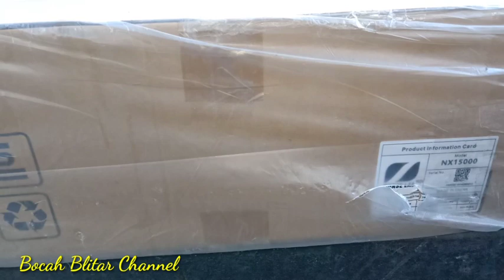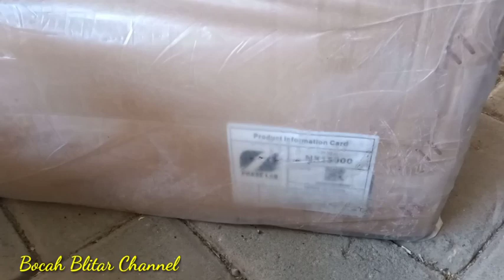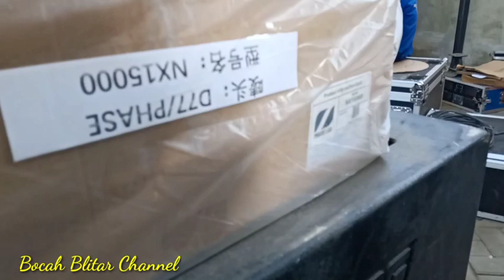BREWOG NGREYEN POWER PHASE LAB SERI TERBARU